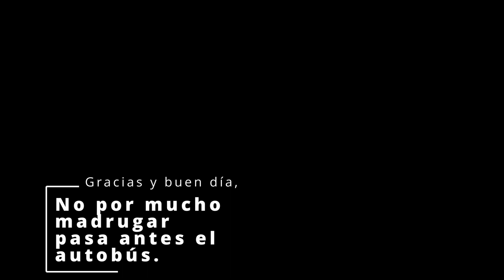Eternal Evolution | Ricket, Cuchilla del alma - De qué es capaz?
Un repaso al Nuevo héroe Ricket, Cuchilla del Alma.

Fuera del video he estado probando algunas cosas nuevas ya, sigue sin ser una recomendación a por la que ir, pero da batalla a algunos equipos de vanguardia, depende mucho de la formación. Sin duda la definitiva pega duro.